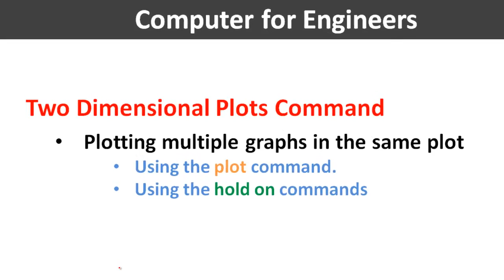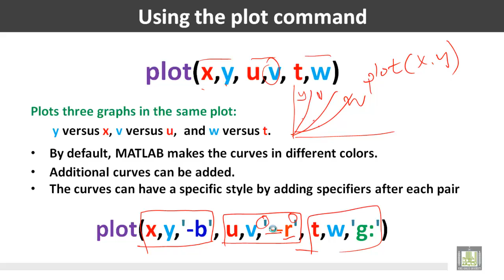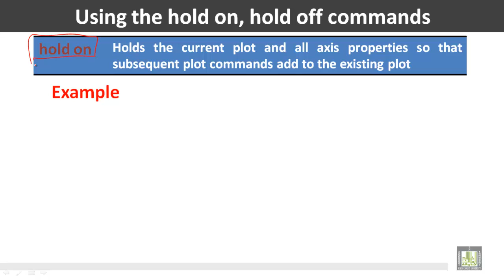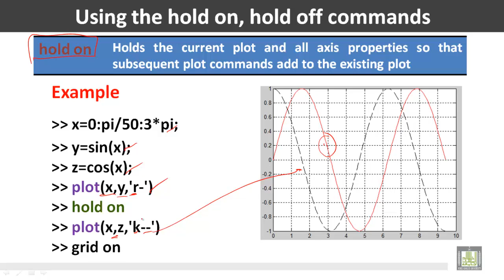Computer for Engineers - C6 - L4 : Two Dimensional Plots Command (4)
المقررات المفتوحة
حاسب الي للمهندسين - 221 هعم     Computer for Engineers
Graphics
This Lecture Contains
• Plotting multiple graphs in the same plot
• Using the plot command
• Using the hold on commands